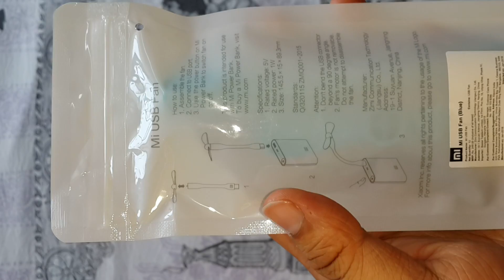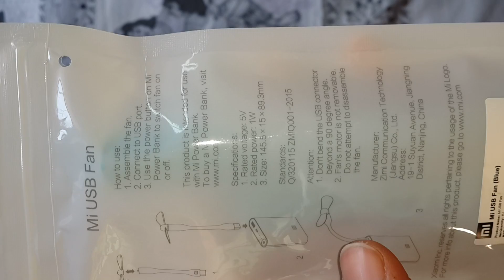MI USB Fan bengali tech unboxing and review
Please post your questions related to technology and gadgets in the below email.

Search in Facebook with "BengaliTech Channel"